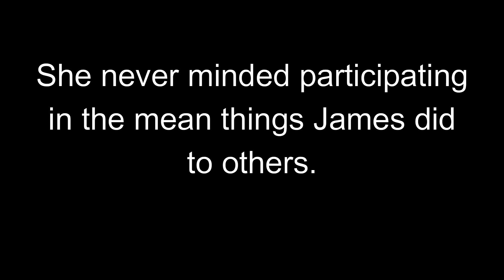Amy Spills the Tea on James (Lycan) re: Amber's Channel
Amy tells the truth about Amber's channel going down and the fight with Robbie.